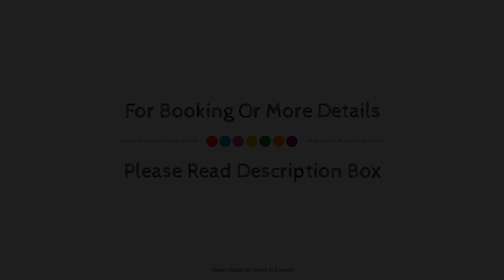La Clef Champs-Élysées Paris by The Crest Collection, France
About Property:
Set in a prime location of Paris, La Clef Champs Elysées Paris puts everything the city has to offer just outside your doorstep. The property offers guests a range of services and amenities designed to provide comfort and convenience. Service-minded staff will welcome and guide you at La Clef Champs Elysées Paris. Some of the well-appointed guestrooms feature television, satellite/cable TV, kitchenette, in room safe, coffee/tea maker. The property offers various recreational opportunities. Discover all Paris has to offer by making La Clef Champs Elysées Paris your base.
Searching For
1. La Clef Champs-Élysées Paris by The Crest Collection
2. La Clef Champs-Élysées Paris by The Crest Collection Virtual Tour
3. La Clef Champs-Élysées Paris by The Crest Collection Rooms
4. La Clef Champs-Élysées Paris by The Crest Collection Amenities
5. La Clef Champs-Élysées Paris by The Crest Collection Videos
6. La Clef Champs-Élysées Paris by The Crest Collection Offers
7. La Clef Champs-Élysées Paris by The Crest Collection Deals
Audio Credit:
Track Title: Subway Dreams
Artist: Dan Henig